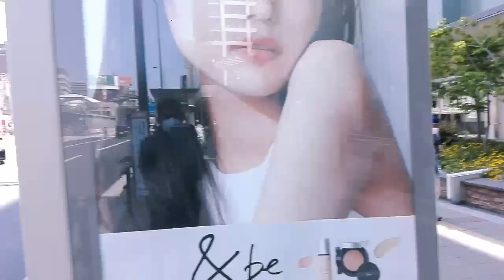Abeno ward, OSAKA